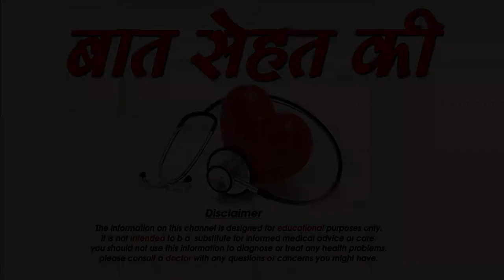स्तनपान के अद्भुत फायदे -Benefits of breastfeeding for new born baby